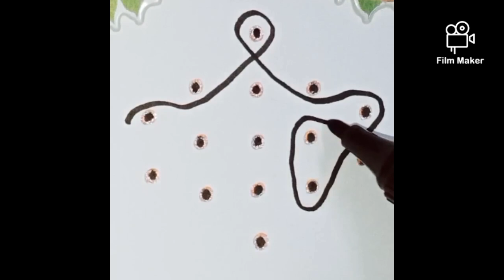Trendingvideo simple kolam viral Rangoli artwork